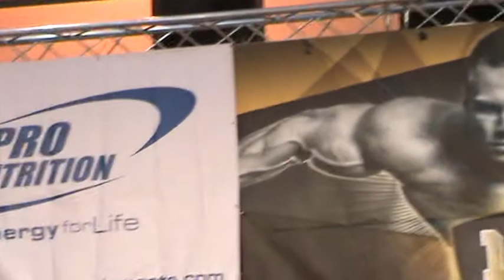2014.10.11.-BODYSPORT -KOHÁRI RICHÁRD- video -38-PAÁL MODE -Paál László